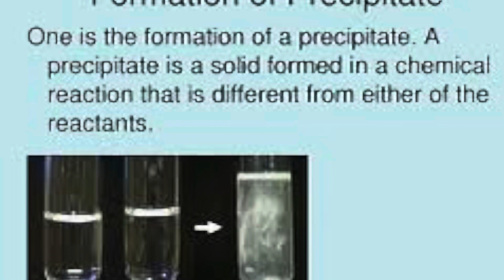Liam’s Science Precipitate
Liam created a control and tested different independent variables with his dependent variable of milk.
His goal was to create a precipitate ￼